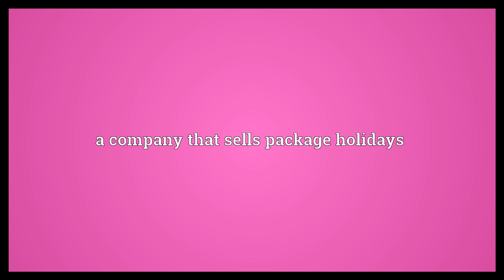Tour operator Meaning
Video shows what tour operator means. a company that sells package holidays.  Tour operator Meaning. How to pronounce, definition audio dictionary. How to say tour operator. Powered by MaryTTS, Wiktionary